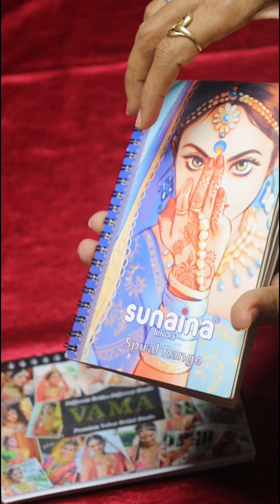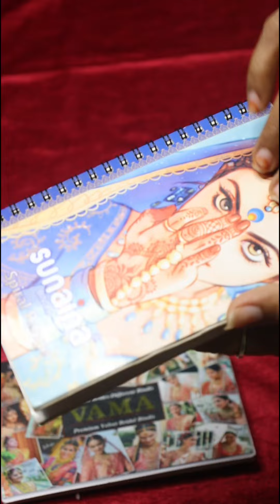Vama Bindi Book Review | Sunaina Bindi Book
Hello Guys .

🌻Products code  (Meesho doesn't have link)
Use products codes to buy the outfit

    🏵️Products Code 👇

❤️1) Vama Bindi Book
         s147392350